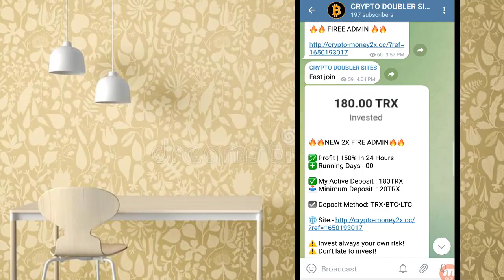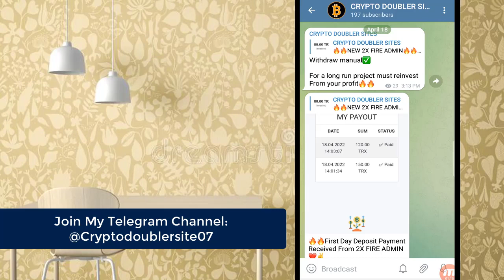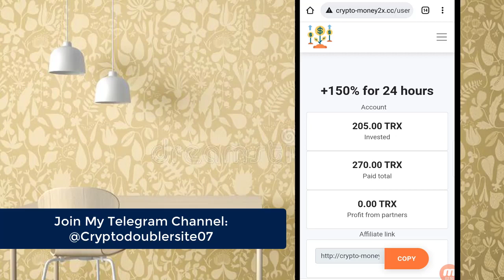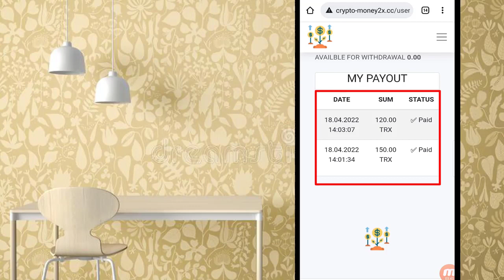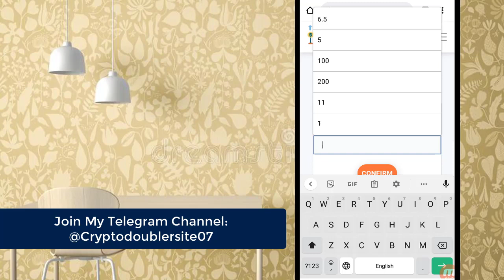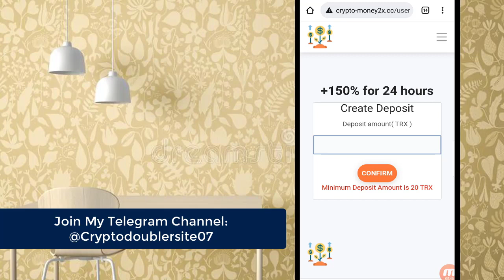I Earn 270 TRX from This Site || Live Withdraw Proof || Make Money Online || 2X FIREE ADMIN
Getway Tech

crypto money2x payment proof,
crypto money2x legit or scam,
2x fire admin withdraw proof